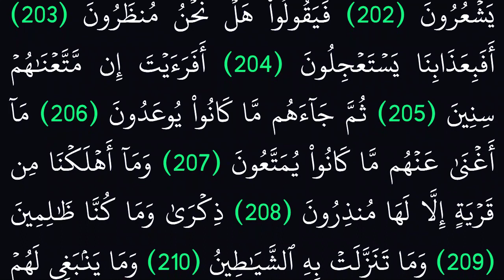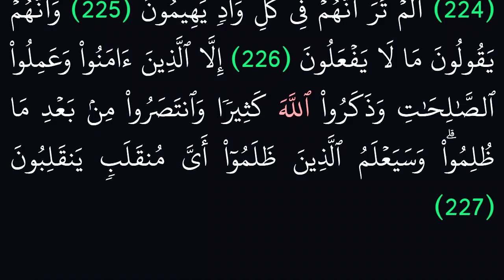(26) سورة الشعراء مكتوبة كاملة بخط واضح بدون صوت للقراءة والحفظ